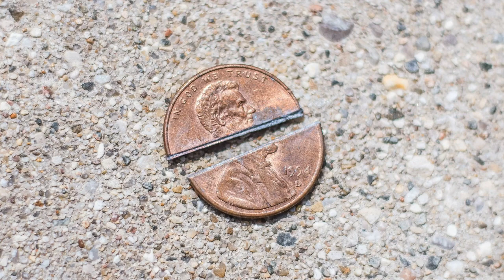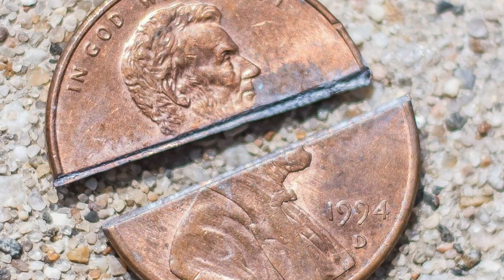MARRIED ROOMMATES , 50/50 Bill Pay and AVOIDING Unequal RETURNS